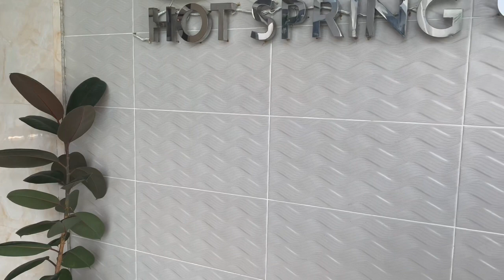Welcome to Laguna Hot Spring Resort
Happy Happy  Swimming at Stacey Hot Spring Resort